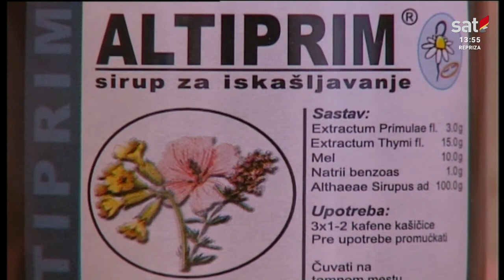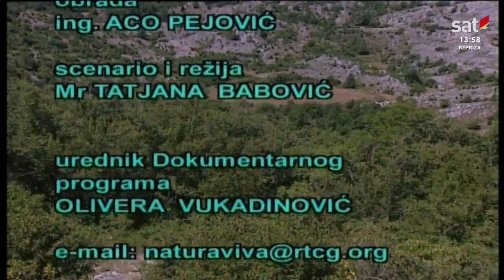Natura viva: Riznica prirode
Dokumentarni program Televizije Crne Gore, 2007.